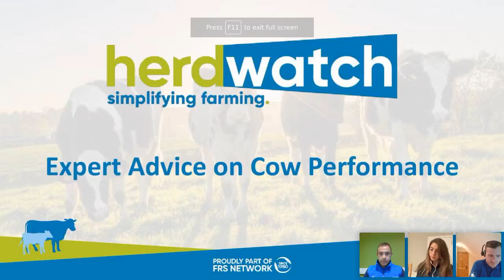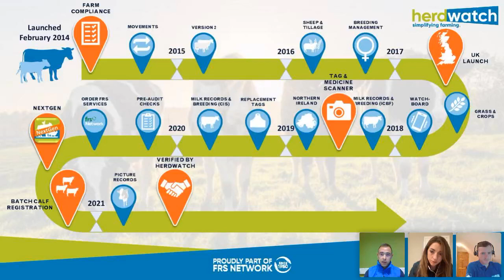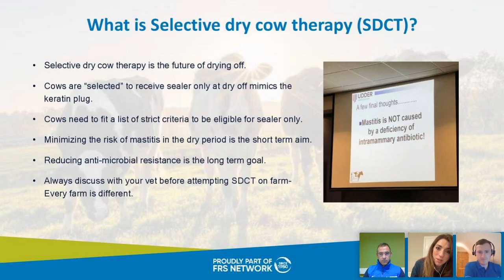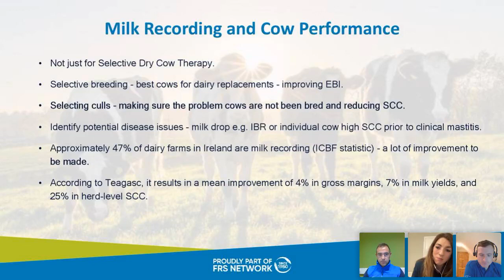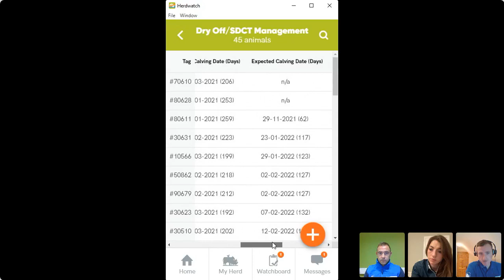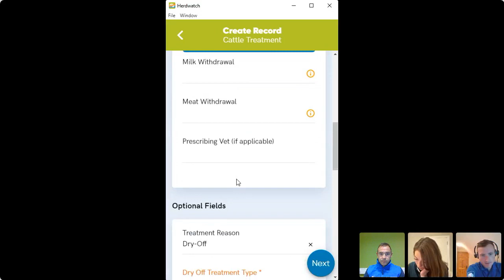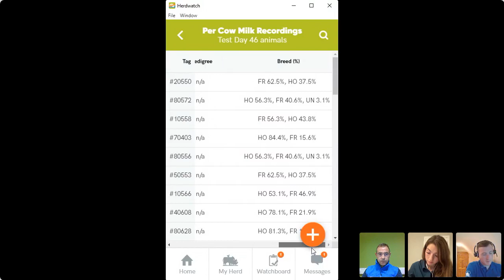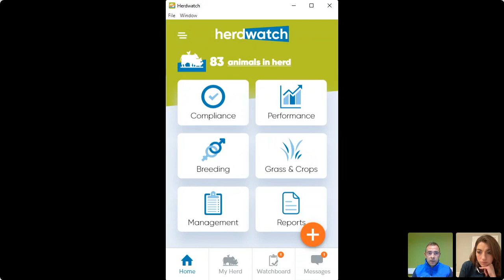Cow Performance & (Selective) Dry Cow Management Webinar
In this Webinar Herdwatch's Head of Member Experience Eoin Moloney is joined by special guest, Hazell Mullins of Highfield Veterninary Group to give expert advice on cow performance with a focus on Milk Recording & (Selective) Dry Cow Management .

Herdwatch Product Owner, Gearoid Kenny, will also be on hand to show how Herdwatch can simplify your dairy farm management with features such as milk recording & dry off management.